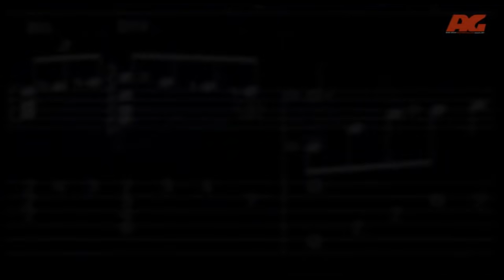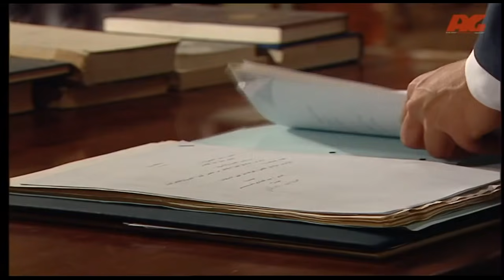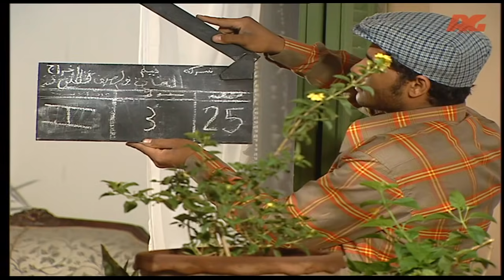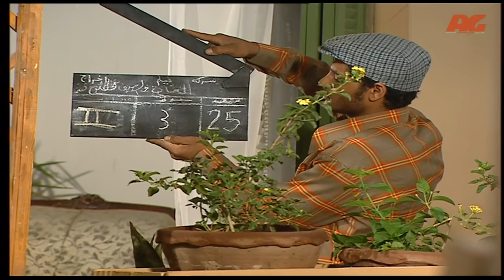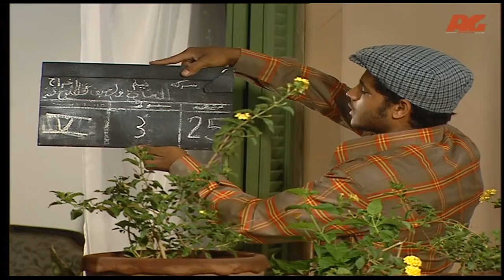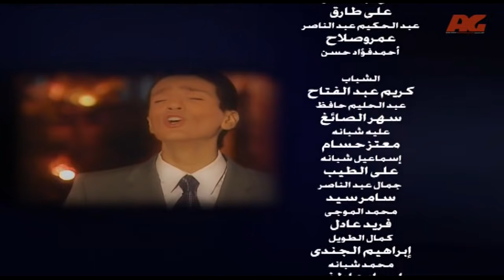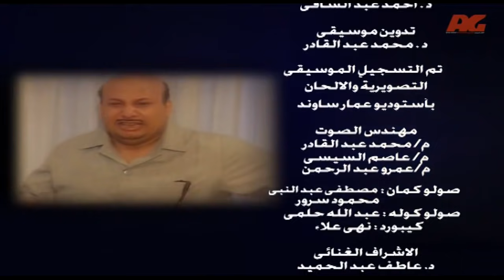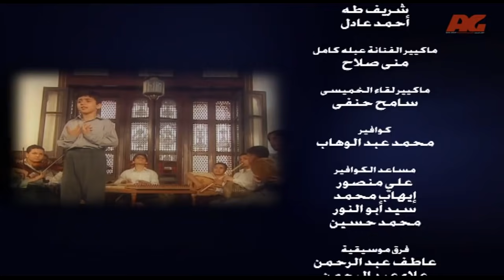مسلسل العندليب HD - الحلقة الثانية والعشرون- بطولة شادى شامل - Al3ndlib Series Ep 22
العندليب حكاية شعب هو مسلسل يتناول حياة المطرب والممثل عبد الحليم حافظ ويقوم بدوره شادي شامل من بطولة عبلة كامل وكمال أبو رية ولقاء الخميسي
شادي شامل: عبد الحليم حافظ
عبلة كامل: علية شبانة أخت عبد الحليم
كمال أبو رية: أسماعيل شبانة أخو عبد الحليم
لقاء الخميسي: فردوس أبنة خالة عبد الحليم
مجلس قيادة الثورة والسياسيون
    مجدي كامل: جمال عبد الناصر
    طارق لطفي: عبد الحكيم عامر
جماعة الأخوان المسلمين
    أحمد سلامة: الشيخ البهتيمي
    عمرو عبد الجليل: الأمام حسن البنا